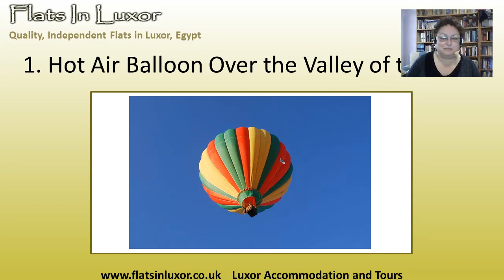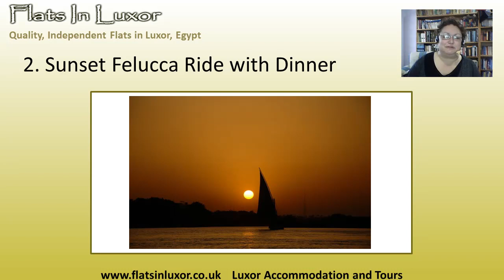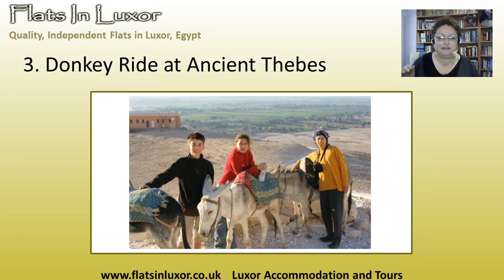Top 3 Adventure Holiday Trips in Luxor | Jane Akshar, Flats in Luxor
Looking for a family adventure holiday? Luxor has plenty of adventure activities to keep you entertained